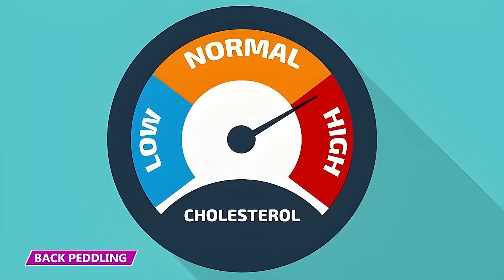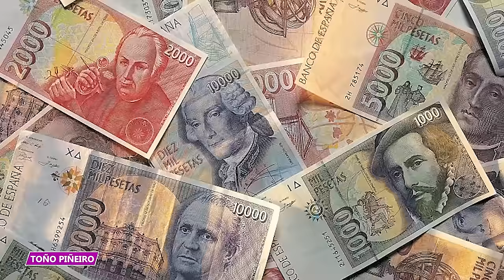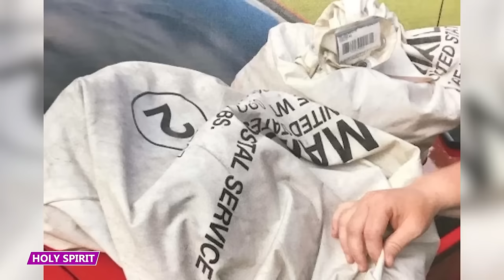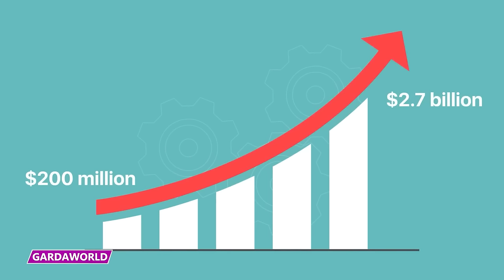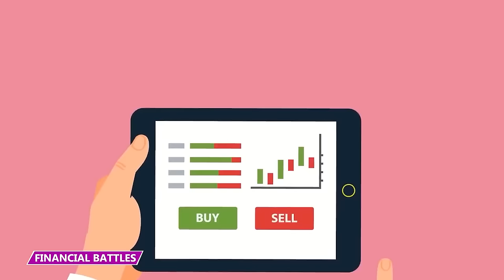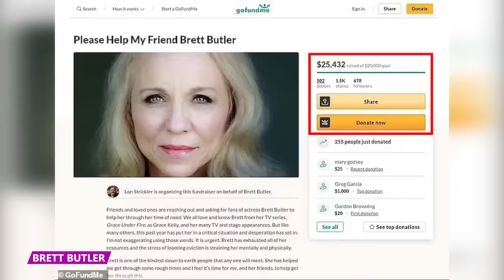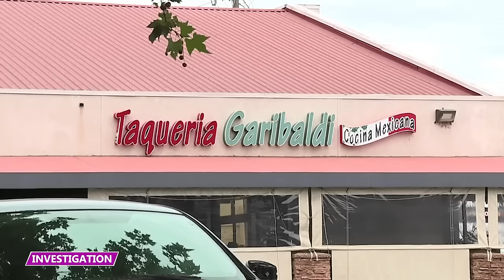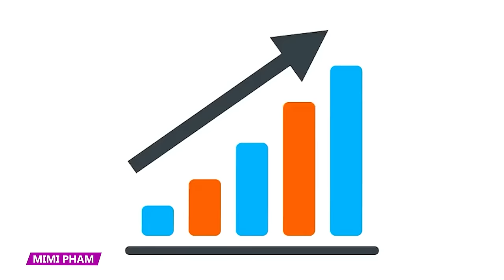She Couldn’t Help But Fall in Love With a Scammer! | 2023 Videos Marathon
Who are some of the weirdest situations that we covered in 2023? Find out in this marathon compilation!

1 He Hired Criminals to Steal Back the Cars He Sold!
2 The WEIRDEST Places Cash Was Found!
3 When Hiding Your Money Goes Completely Wrong
4 Why Banks Don’t Trust Armored Trucks AT ALL
5 She Went From Having it All to Living on the Streets
6 She Convinced Everyone That She Won the Powerball!
7 The Mysterious Last Days of Late Billionaire Tony Hsieh